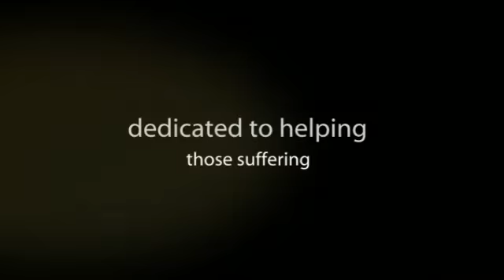SURVIVING MENTAL ILLNESS My Story by Linda Naomi Katz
The Road to Recovery

Written from the perspective of someone whose life has been challenged by mental illness, this book offers help, hope, and inspiration to others struggling with psychological disorders. It provides information about mental illness in general—and mood disorders in particular—valuable tips about treatment and medication, and resources and organizations dedicated to helping those suffering from these disorders. Surviving Mental Illness helps break through the fear and stigma of mental illness and focuses on how to find health and happiness. The author shares her personal journey: the heartbreak and challenges of bipolar disorder, and the joy of making her way back to mental health. Through her own story, she shows that help is out there, and with a little faith, recovery is possible. My faith in G-d has led me to recover in ways you cannot imagine. Life is having faith to overcome any obstacles, and that is what my recovery from mental illness is all about.